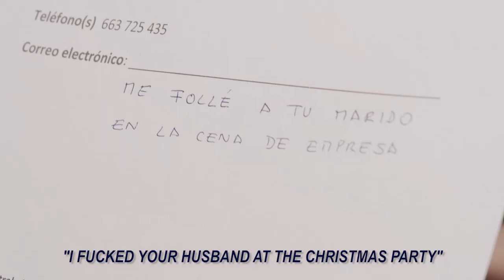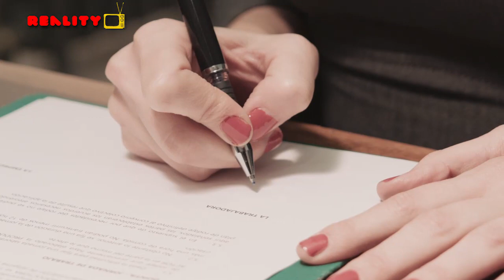El jefe enrollado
Sandra y su jefa se reúnen para discutir algunos \"criterios técnicos\" de la empresa.